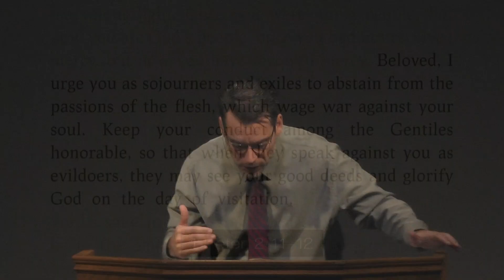Sermon | November 22, 2020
Sojourning Submission
Speaker: Manny Pereira

This is not our world. Behind the trials that we now face is the raging of a spiritual war. How we step as a church is a spiritual matter. These are not the things of preference, convenience, or expedience. The battle is won on the ground of principle. Faith and obedience are not ours to define. Christ is our King and His kingdom our home. We walk accordingly, led by our Suffering Sovereign as our supreme example. This is the first in a series of sermons that look to The First Epistle of Peter for guiding principles on how we are to live a sojourning life with Christ at the center. It is a timely and uniquely relevant message. As we are facing returning lockdowns that forbid the church from gathering, we desperately need to be recalibrated and renewed. We need to hear from God on how we should step in submission, suffering, and strength to make much of Christ.